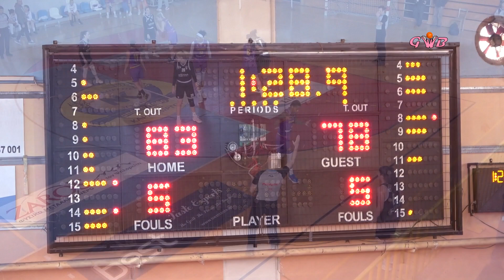2019-20 GWB A1 Εσπερίδες-ΠΑΟΚ Στιγμιότυπα 16/02/2020